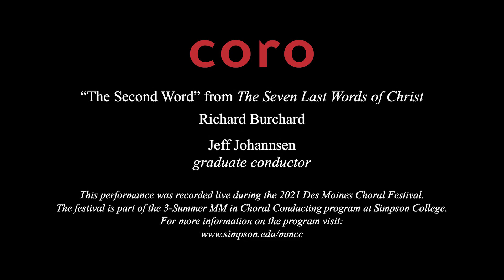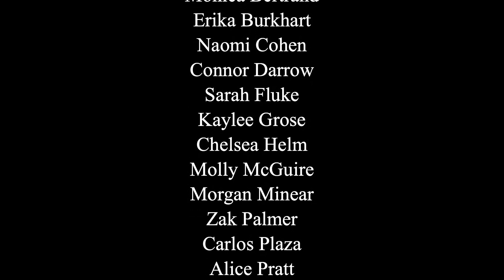CORO Vocal Artists present "The Second World" by Richard Burchard. Conducted by Jeff Johannsen.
CORO Vocal Artists and Young Artists present The Second Word from The Seven Last Words of Christ, by Richard Burchard. This recording was part of 2021 Des Moines Choral Festival. Conductor Jeff Johannsen is a Master of Music in Choral Conducting student. He is part of the 3-Summer MM in Choral Conducting program between CORO and Simpson College.